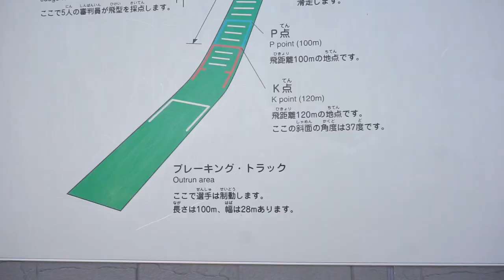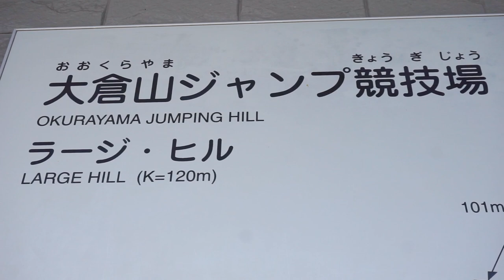Skocznia Okurayama w Sapporo [Japonia z Ignacym #13, Hokkaido Vlog #1]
Jak uczestniczyć w konkursie:
1. Udostępnij ten film na swojej osi czasu na Facebooku, dodając opis filmu
2.
3. Zrób zrzut ekranu posta, na którym udostępniasz film, i wyślij go do mojej strony na Facebooku

Termin: 30 czerwca(do końca dnia czasu polskiego)
Wygrana: magnes ze skoczni Okurayama x3

*Po konkursie nie będę trzymać danych osobowych, które wykorzystam wyłącznie do przesłania nagrody.

Cześć, jestem Ignacy z Japonii! W Sapporo jest skocznia Okurayama, gdzie Wojciech Fortuna wygrał złoty medal na Igrzyskach Olimpijskich w 1972 roku i Kamil Stoch jest obecnym rekordzistą(od 2019). Podejrzewam, że znacie tę skocznię, jeśli oglądacie skoki narciarskie. Myślę, że dużo osób, które interesują się Japonią, lubią też ten sport, skoro w Polsce najbardziej znanymm Japończykiem jest Noriaki Kasai(w moim odczuciu).

Kiedy byłem na Hokkaido u swojej rodziny, miałem trzydniową wycieczkę do Sapporo, stolicy wyspy Hokkaido. Pojechałem na skocznię Okurayama, bo sam jestem fanem skoków narciarskich i pomyślałem, że vlog z tego miejsca byłby ciekawy. Jest lato i nie ma śniegu, ale i tak było pięknie. Co do samego wyjazdu do Sapporo, to umożliwili mi go moi Patroni. Dziękuję!

Przy okazji kupiłem prezenty dla widzów, bo myślę, że to jest wyjątkowe miejsce dla Polaków. Mam nadzieję, że weżmiecie udział w konkursie, żeby wygrać magnes ze skoczni Okurayama.